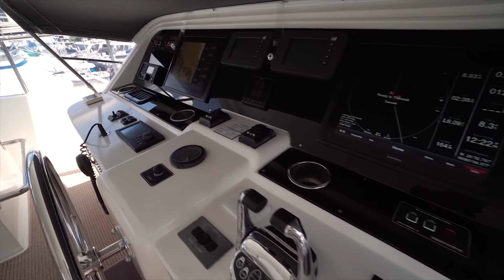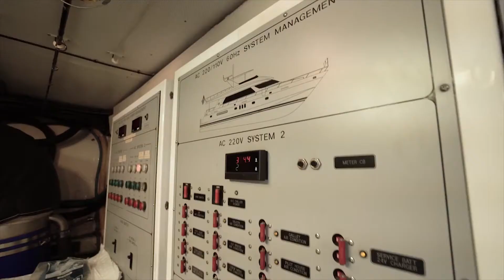2007 Hargrave 85' Luxury Motor Yacht - "ROXY MARIA"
If you are looking for an extremely versatile yacht that can accommodate multiple use options, this 85’ Hargrave is your next yacht!  Owned by an extremely competent owner/operator and maintained by both himself and his captain, ROXY MARIA has been cared for with an open checkbook over the past two years, more than most yachts see in their lifetime!

With an open, one level floor plan, the aft deck, salon, and galley flow together seamlessly making the main level feel like that of a yacht much larger than 85’!  Half of the air conditioned flybridge is enclosed with EZ2CY, creating two separate indoor/outdoor living spaces, but on those cool weather cruising days, the whole flybridge can be opened for ultimate use potential. There are many yachts available, but few like this Hargrave luxury motor yacht which is turn key, leaving the next owner focused on nothing except picking their next destination to explore!